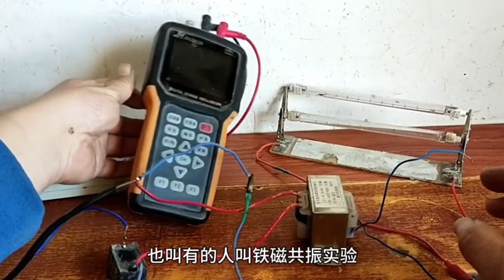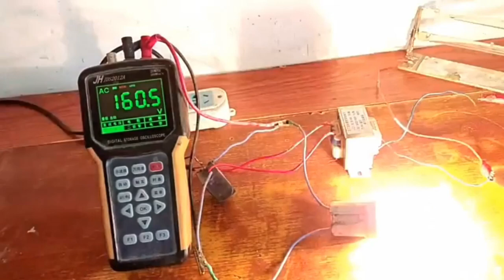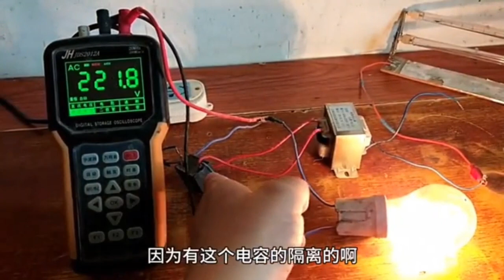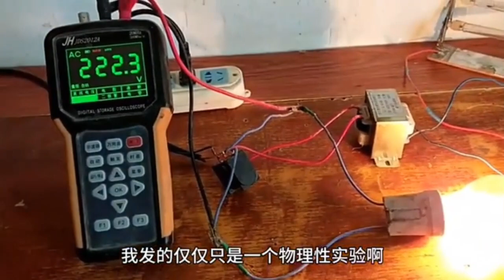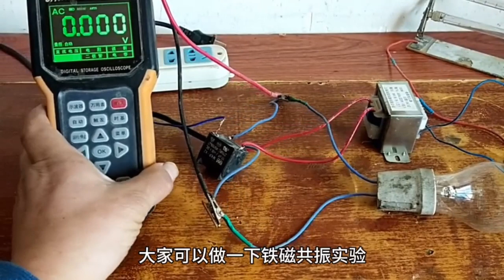Internal energy release of ferromagnetic resonance materials, static generator principle